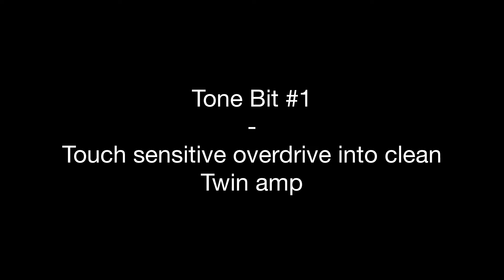New Paradigm Overdrive - Tone Bit #1 - Touch sensitive overdrive into clean Twin amp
This is the first video of our Tone Bits series. In this series of videos we will demonstrate each week a different sound from our "New Paradigm" Dynamic Overdrive pedal, with warious amps, guitars, and tone configurations. This week we have chosen to record a mild and touchsensitive overdrive setting that brings out the punchiness of singlecoil pickups. The pedal is pluged straight into a Twin reverb amp simulation setted very clean.